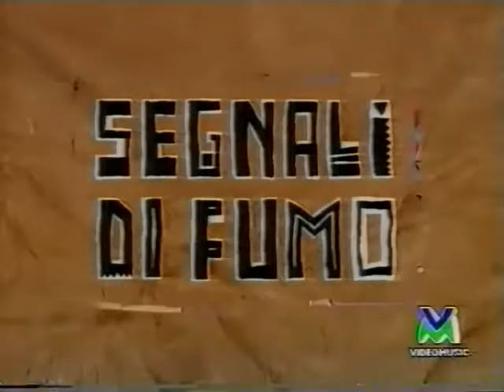L7 Segnali di fumo Videomusic 28 nov 1994 Andres + Stuck Here Again + Bloodstains + Questioning My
L7 Segnali di Fumo Videomusic Italian Tv 28 nov 1994 Setlist due to Wildstar Productions Interview 00:00, Andres 02:34, Stuck Here Again 05:34, Bloodstains 11:34, Questioning My Sanity14:01, Interview 19:18 Made from a first generation VHS-tape If you got a better copy please let me know If a video is taken down from here it will be uploaded at the support page for this channel at facebook Feel free to follow it Support the artist! Buy their records and merch!